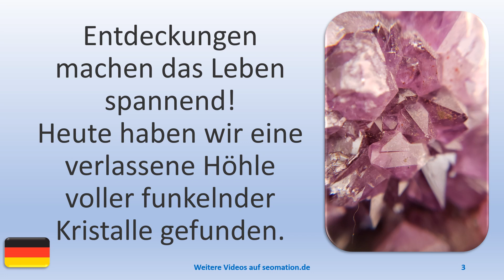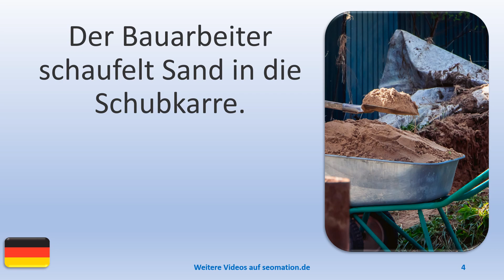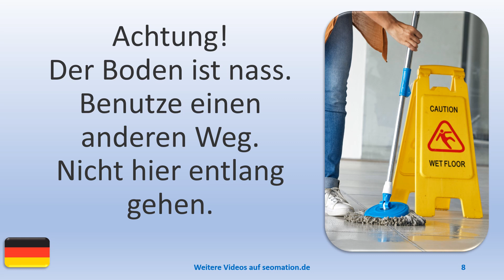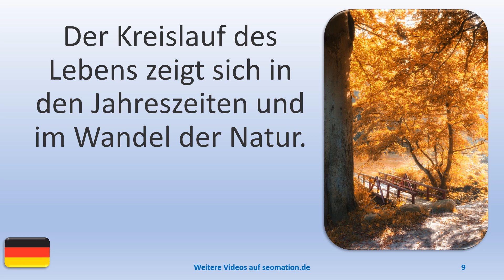▶️12775▶️Ich lerne Deutsch mit Texten und Bildern in unterschiedlichen Situationen.